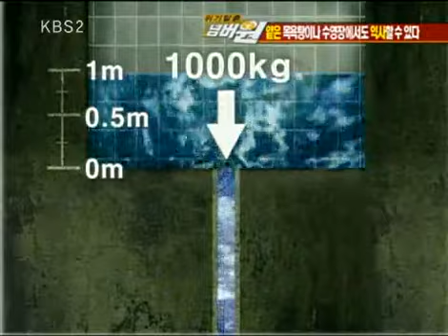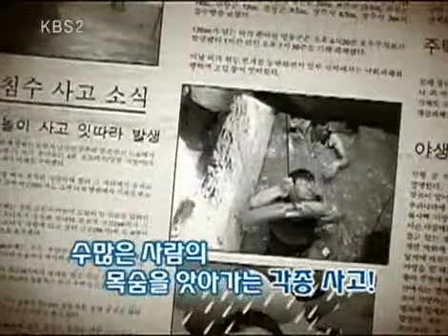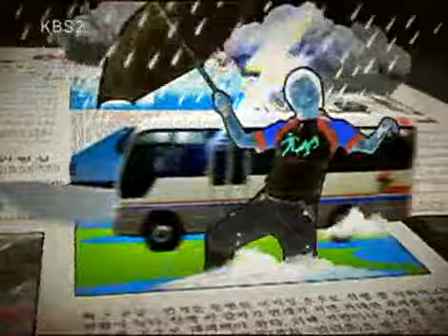위기탈출 넘버원 - Crisis Escape No1 20080825 #004